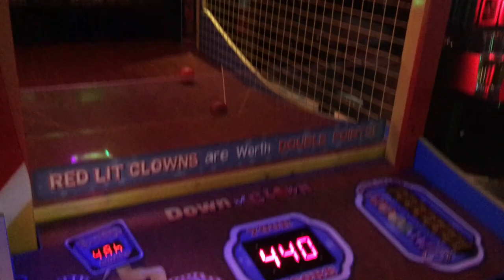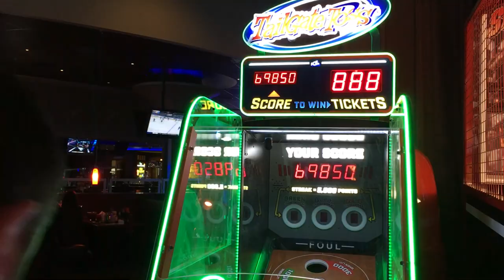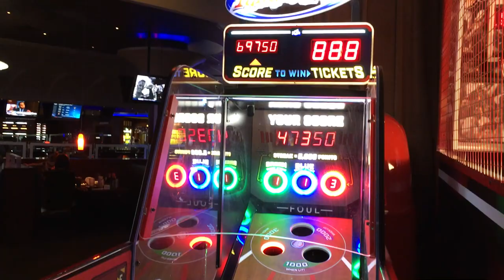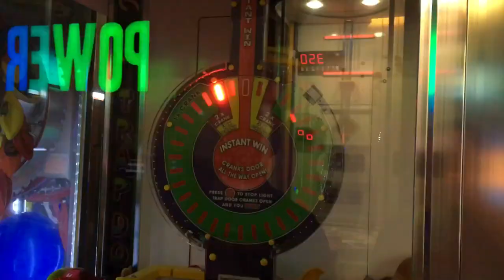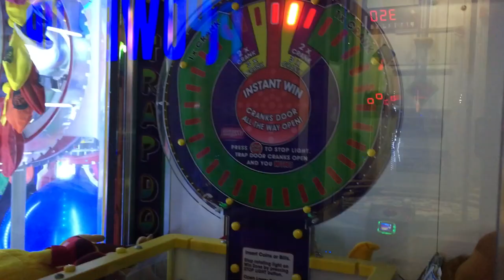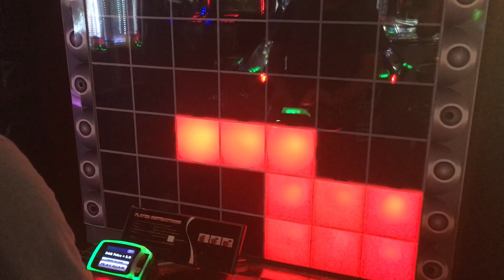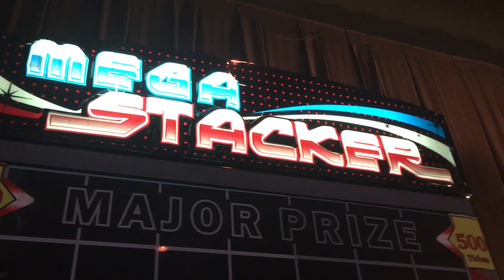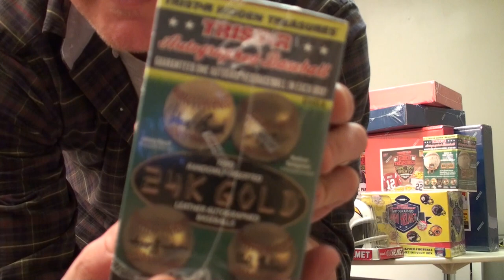Winning Mystery Autograph Baseball!!!! - Big Wins! Arcade Show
Adam and Andy win a bunch of tickets at Dave & Buster's and redeem them for a mystery autographed baseball. WHO WILL THE MYSTERY AUTOGRAPH BE!